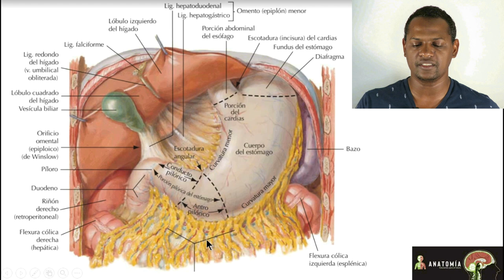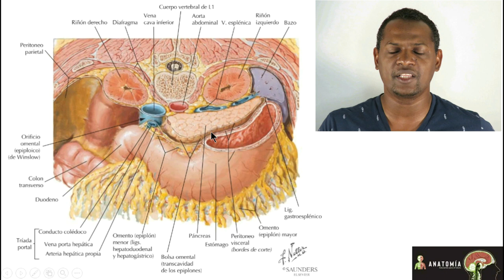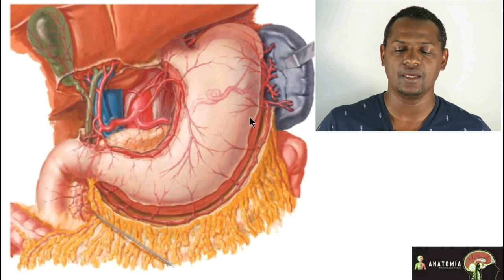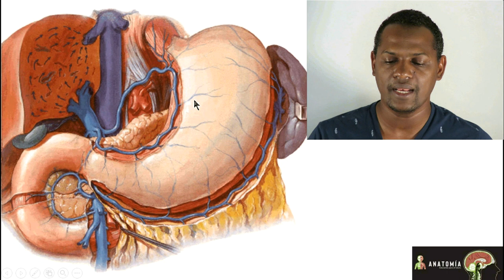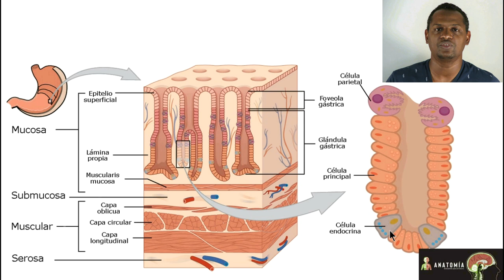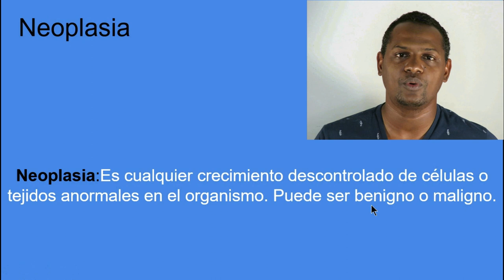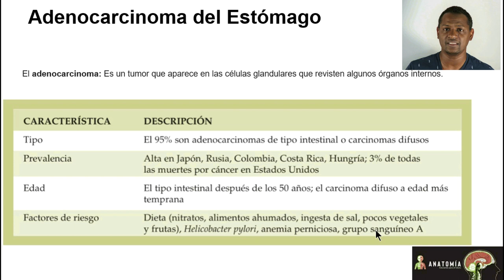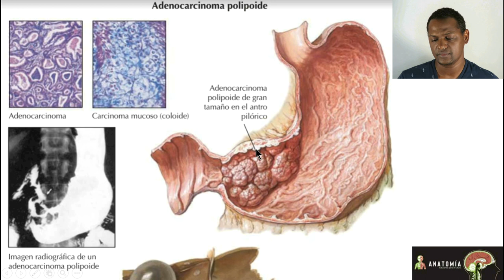Anatomía del Estómago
Hala que tal, aquí les comparto el vídeo de anatomía del estomago, espero que disfruten de este contenido y pongan en practica lo aprendido, los vídeos se lo estoy haciendo tal como debes de aprenderte los temas y lo que debes de manejar de cada uno de los temas, básico.